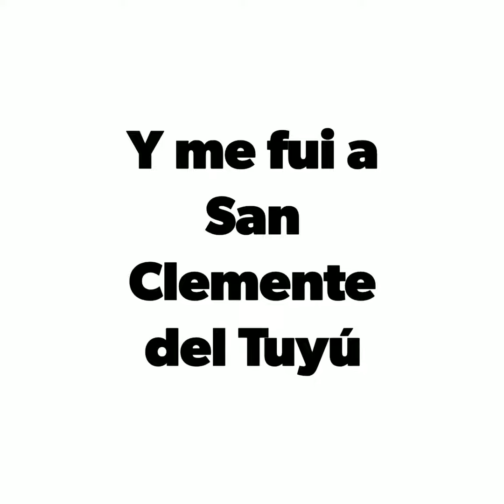2018 Bajaj Avenger 220 - San Clemente en moto Flashes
A San Clemente del Tuyú en moto Bajaj Avenger 220 Cruise.